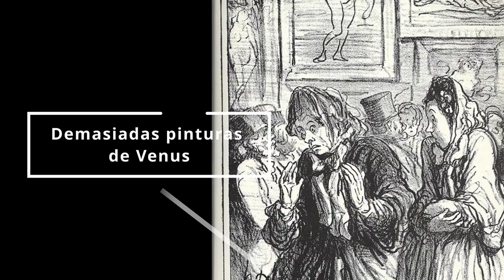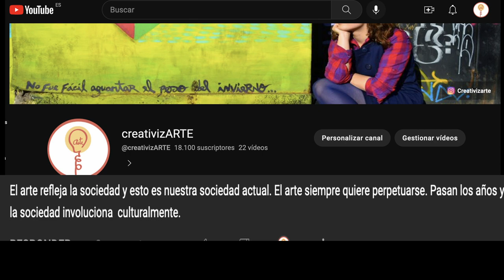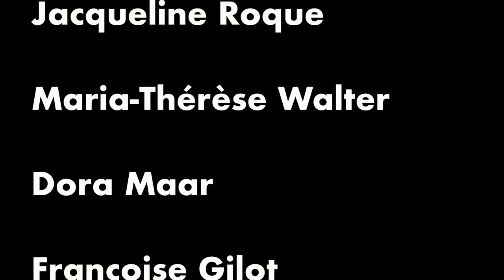La cultura de la cancelación, ¿formas parte de ella?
La cultura de la cancelación se está aplicando de forma peligrosa, teniendo como resultado el empobrecimiento y homogenización cultural . Debemos ser conscientes que cada opinión puede generar la pérdida de nuevas obras culturales por el miedo a ser cancelados.
Por lo que aprendamos a respetar la cultura, aunque exista obra o contenido contrario a nuestros valores, o estaremos impartiendo POSCENSURA.